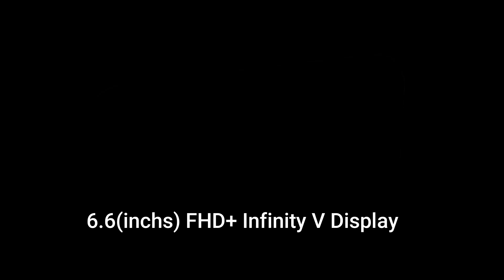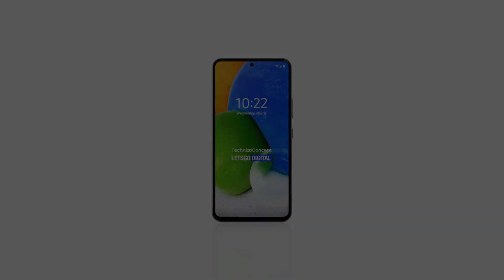Samsung Galaxy-A13,A23,A73 Smartphone Pe Rs.5000/-off Discount Of Amazon Sale 2022